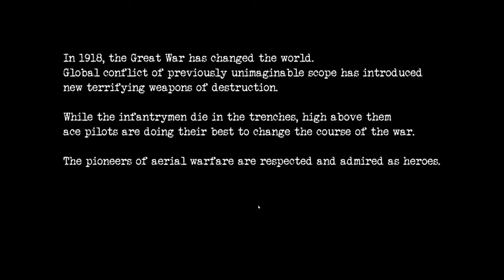Warplanes: WW1 Sky Aces (Pilot Mode) Part 1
Warplanes: WW1 Sky Aces (Pilot Mode) Part 1 -- Watch live